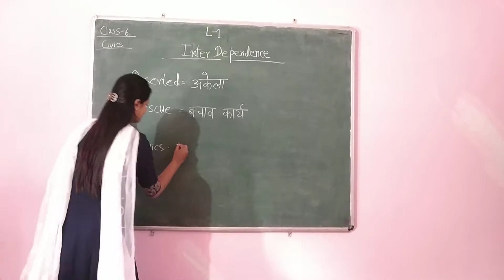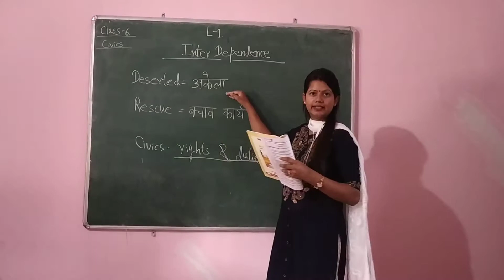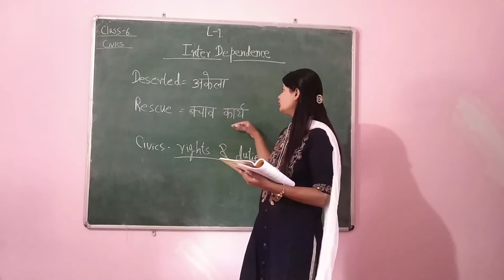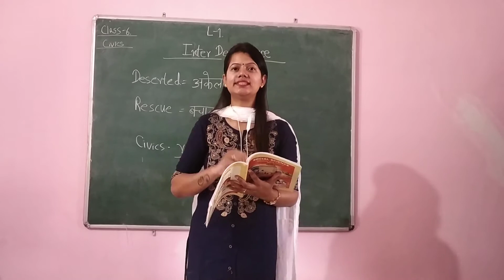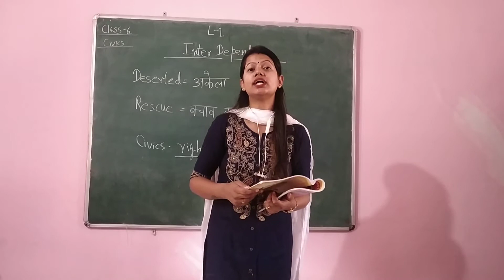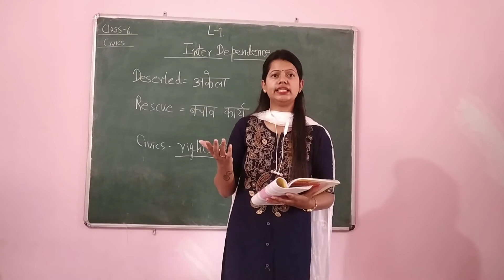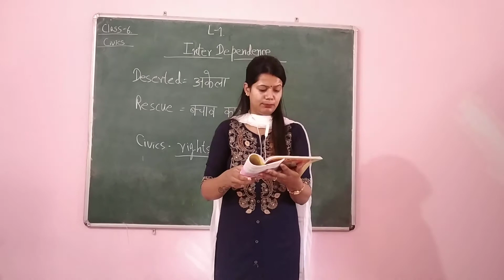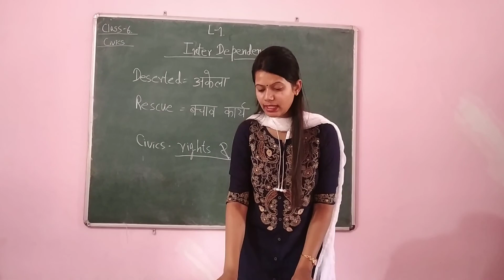SST ,class 6th